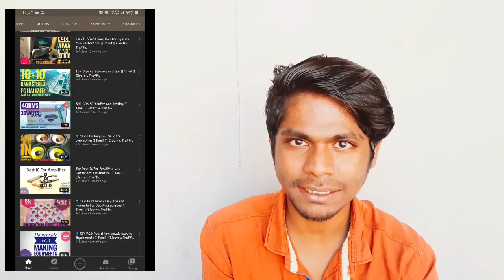Dating problems & Parithabangal😁😁😁